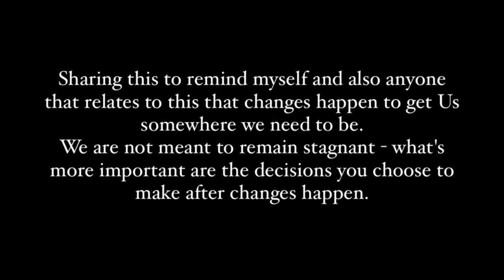STUBBORNNESS IS NOT A FLEX; How to overcome stagnantion & move, 500 lovers 🫶🏾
Hi My loves! Let me help you get over the spirit of stagnation.
I thoroughly enjoyed doing a sit down video for you guys. I hope you enjoy watching this video because I definitely enjoyed editing it.

Have any questions to ask , please leave a comment 🤍